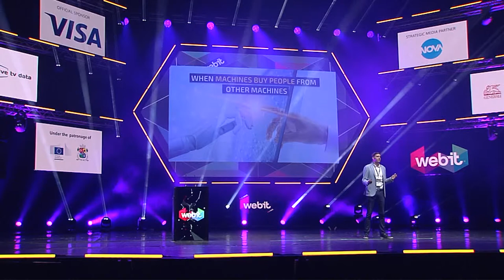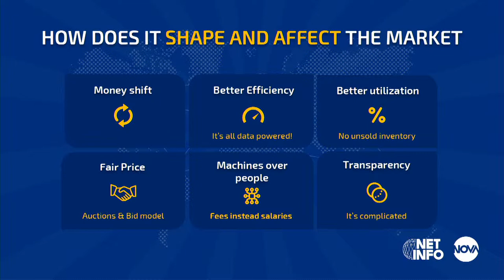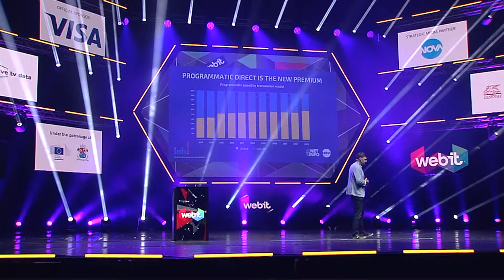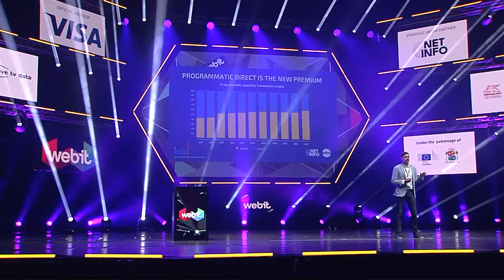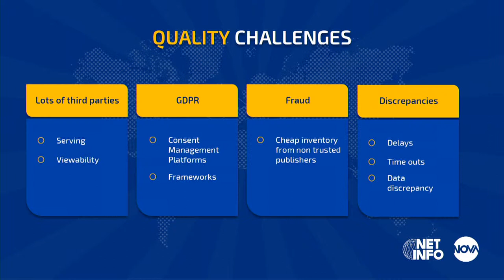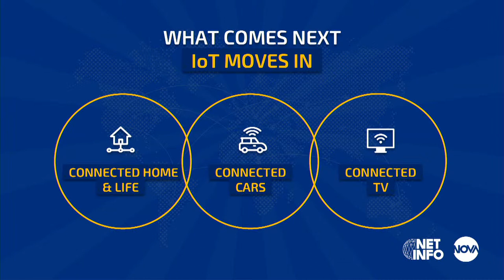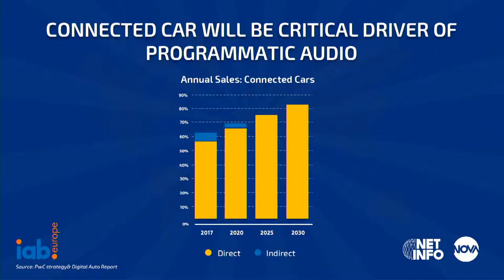Brand safety in the era of programmatic: mission impossible by Hristo Hristov - Webit.Festival 2019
Listen to Hristo Hristov - CEO of NetInfo about Brand safety in the era of programmatic: mission impossible?